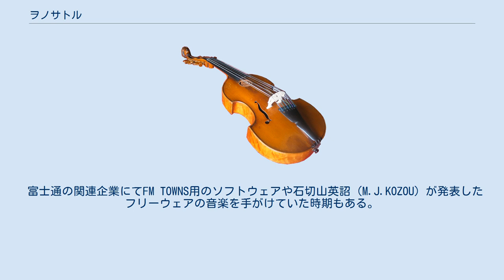ヲノサトル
ヲノ サトル（をの さとる、1964年 - ）は、作曲家、ミュージシャン。
秋田県出身。
 東京学芸大学大学院修了後、現代音楽作曲家として活動を開始。
在学中からコンピュータやサンプラーを用いたノイズ即興演奏、実験的な電子音響作品、美術や演劇、映像とのコラボレーション、ゲーム音楽／CM音楽／ポピュラー音楽制作に携わるなど、そのジャンル横断的な活動は早くから注目を集める。
 一方で、芸術ユニット明和電機の音楽監督／足踏みオルガン奏者“経理のヲノさん”として知られるほか、ムード音楽バンドブラックベルベッツに参加。
DJとしてクラブやイヴェントに多数出演。
J-POPの分野においても、様々なアーティストに楽曲を提供するほか、アレンジャー、サポートミュージシャンとしても活躍している。
 第11回神奈川県芸術祭合唱コンクール入賞、1988年日本現代音楽協会作曲新人賞をはじめ、受賞および委嘱作品等多数。
音楽評論、エッセイ、雑誌連載など執筆活動も旺盛で、『ヲノサトルの甘い作曲講座』などの著書がある。
 富士通の関連企業にてFM TOWNS用のソフトウェアや石切山英詔（M.J.KOZOU）が発表したフリーウェアの音楽を手がけていた時期もある。
 現在、多摩美術大学美術学部教授。
映像論、サウンドデザイン論、音楽ゼミなどを担当。